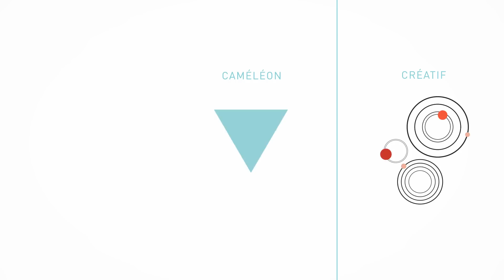Tape à l'oeil - Join The Community - Explications de notre nouveau logo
Tape à l'oeil évolue et change de logo.
C'est le moment d'entrer dans la communauté Tape à l'oeil pour partager autour de la mode et plus généralement autour du monde de l'enfant.
Nous croyons à l'optimisme, à la couleur et à la créativité. L'expérience client doit être mémorable. Nous avons tous un même objectif : permettre aux enfants de révéler ce qui les rend uniques.
Nous souhaitons créer une communauté audacieuse, impertinente et connectée pour rire, échanger, vibrer, découvrir, créer, réinventer.

Voici notre nouvel étendard alliant couleur, mode et audace tout en étant à l'image des enfants : créatif, caméléon et unique.